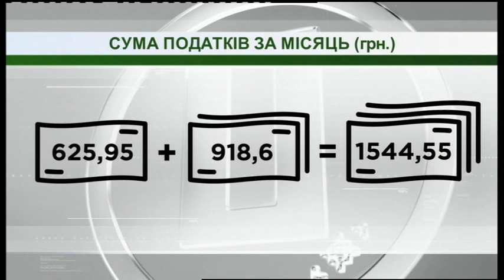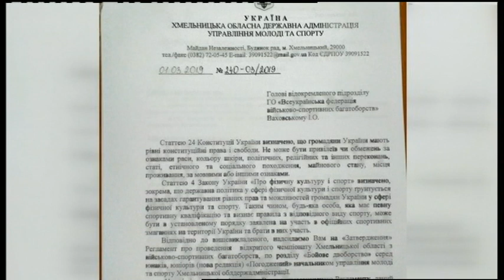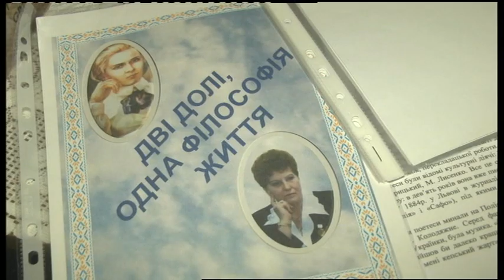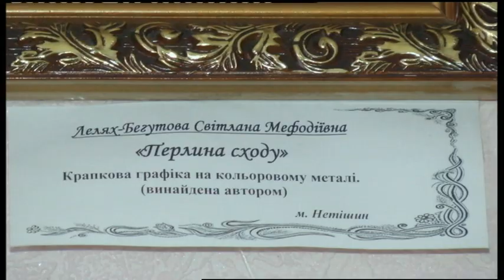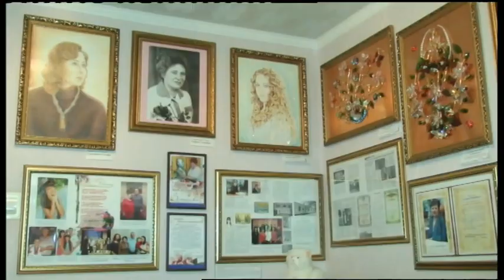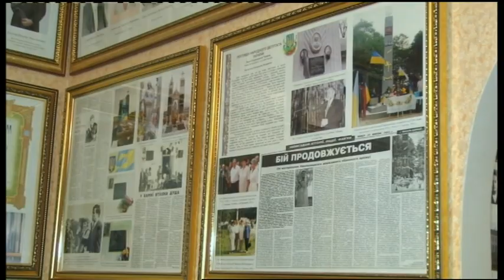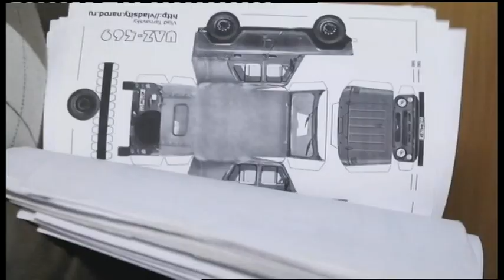13.03.2019. Новини. 20:30